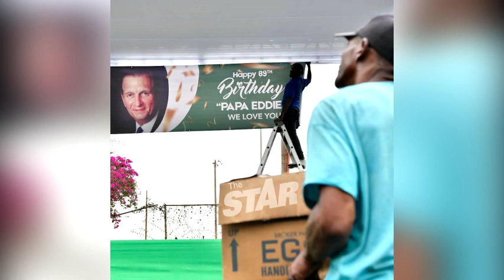(Breaking News) Edward Seaga Passed Away On His 89th Birthday 2019